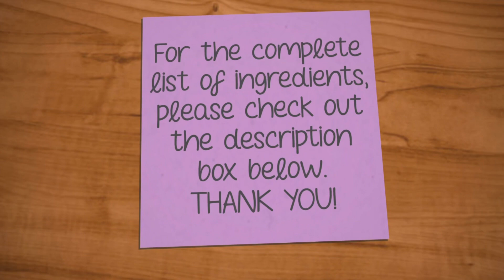BLUEBERRY MUFFINS with STREUSEL CRUMB TOPPING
These blueberry muffins with streusel crumb topping is another great breakfast idea.
Moist and fluffy muffin, tart blueberries finished off with some sweet, buttery crumb topping.

INGREDIENTS:

STREUSEL
1/3 cup sugar
1/2 cup all purpose flour
1/2 tsp. cinnamon
1/4 tsp. salt
1/8 cup melted butter

MUFFIN BATTER
1/2 cup sugar
1/4 cup vegetable oil
1 egg
1 tsp. vanilla extract
1/2 cup sour cream
1 cup all purpose flour
1 1/2 tsp. baking powder
1/4 tsp. salt
1 cup blueberries ( fresh/ frozen)
 *save some for the topping

Yield:
9 regular sized muffins